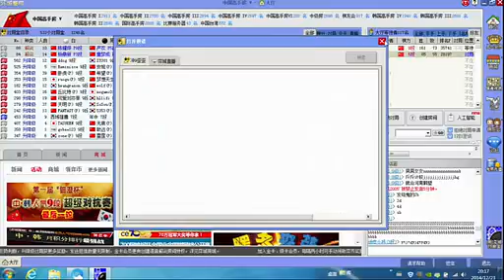围棋TV歪歪冲9之路第13集 我知道你困了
围棋TV定期为您播出《围棋课堂》（初、中、高级教程），《围棋赛场》《赛事精选》等。